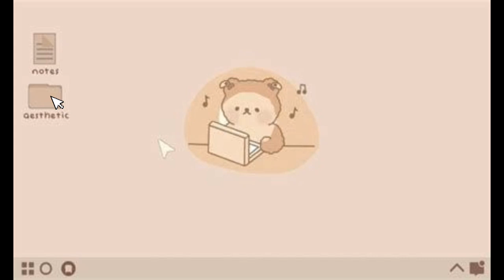korang ok tak intro baru ni?